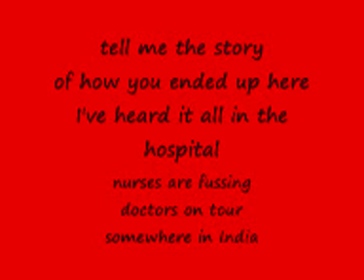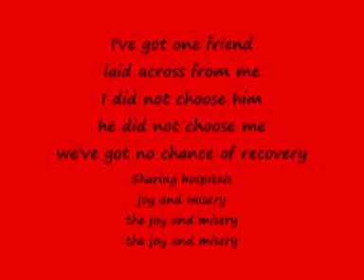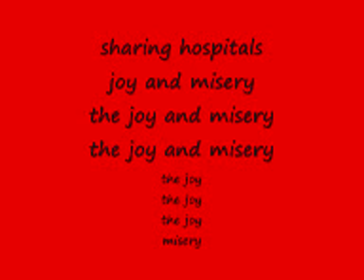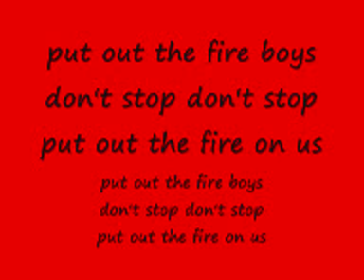Performance Music - Hospital Beds (studio)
Holyrood Secondary's Performance Music Class of 2008/2009 performing a cover of "Hospital Beds" (originally by Cold War Kids) (studio version)